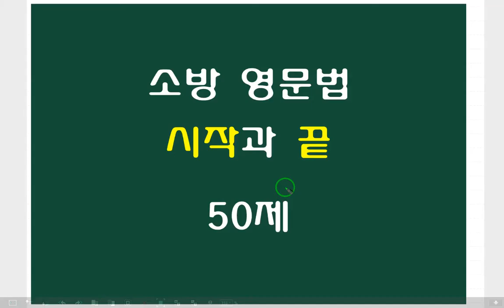소방 영문법 50제 7회 2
소방 영문법 시험을 대비하여
고1 모의고사 문제 중에서
양질의 문제를 모아놓은 겁니다.
가장 빈출 되는 사항을 중심으로
50문제로 정리하는 영상입니다.
샘플 자료는 카톡이나 네이버 밴드에서 볼 수 있습니다.
전체 영상과 자료는 판매합니다.
10,000원입니다.

부탁합니다.